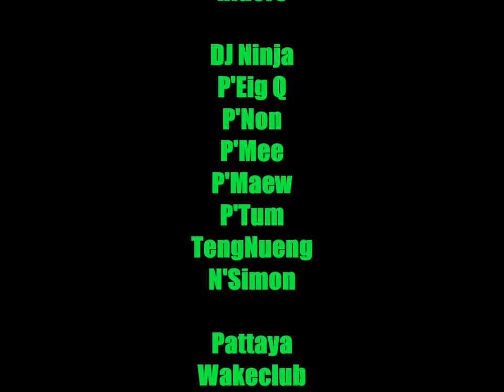Pattaya Wakeclub (Lakeland)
Riders

DJ Ninja
P'Maew
P'Mee
P'Eig Q
P'Non
P'Tum
Tengnueng
N'Simon